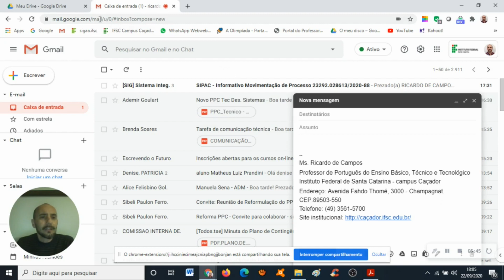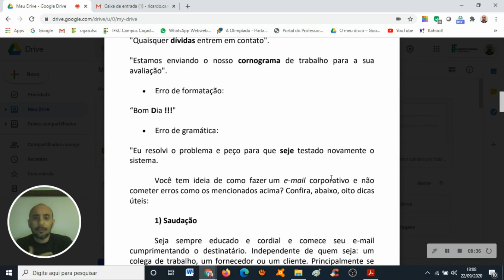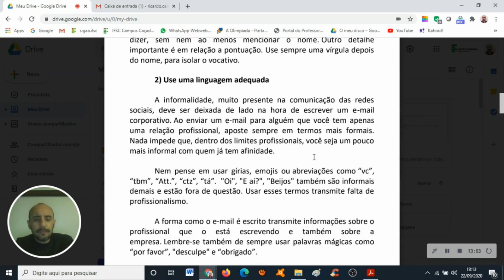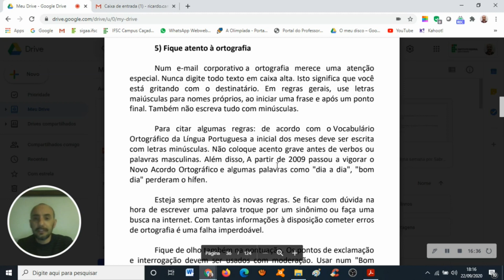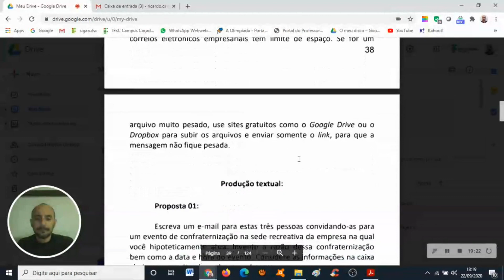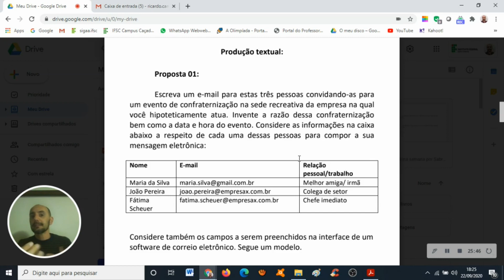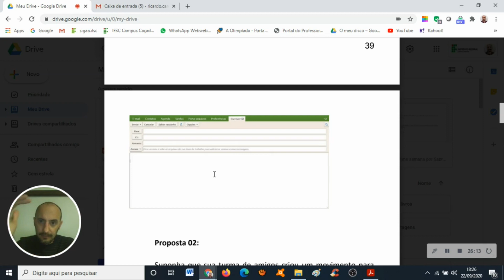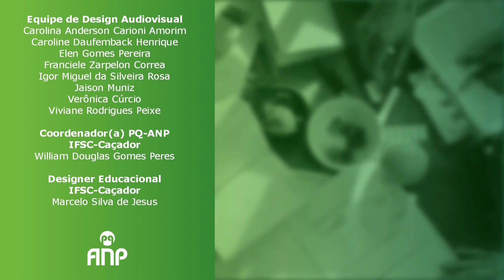COMUNICAÇÃO TÉCNICA - Gêneros empresariais e oficias: E-mail